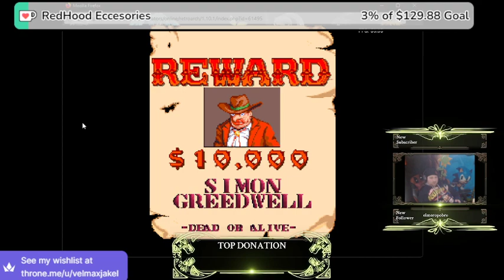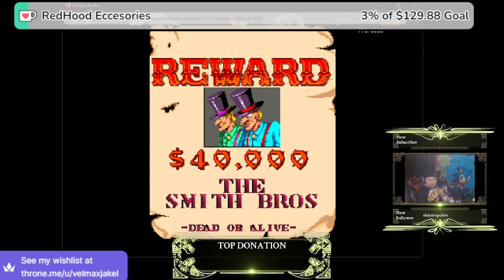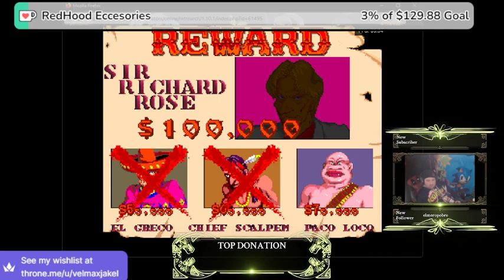LetsPlay: sunsetriders arcade as